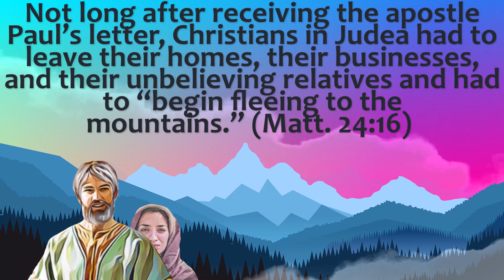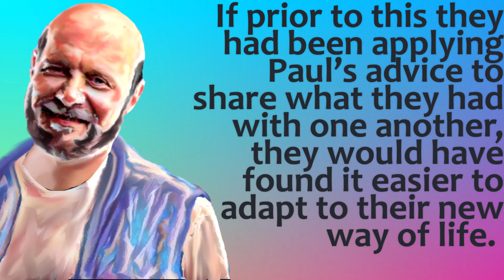🔵 A SELF SACRIFICING SPIRIT ✅ EXAMINE THE BIBLE ANIMATED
㋛ NOVEMBER 11 2023 ㋛▓▒░ ▓▒░ ░▒▓ ㋛The animations of the images in this video have been created or edited for your use. No templates have been used. The animations in this video have been edited by this channel ㋛.▓▒░ ▓▒░ ░▒▓ ㋛ EXAMINE THE BIBLE ㋛ JW DAILY TEXT